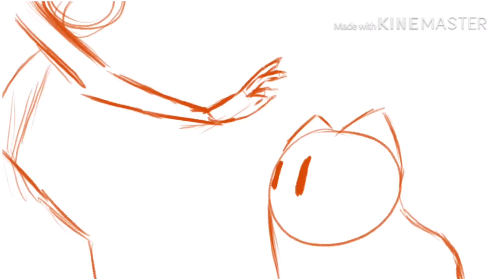Another animation compilation. YAY!!!!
I’m ded ;-;